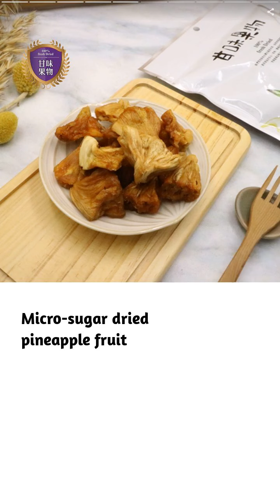Fresh Dragon Fruit | Hao sheng Corporate CO. | Taiwantrade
The purpose of the establishment of Sweet Fruit.
Sweet Fruits provides Taiwanese dried fruit, processing, wholesale, retail, and valet processing services. The quality of the raw materials of the fruit is selected.

00:00:00 Hao Sheng Enterprise
00:00:07 The purpose of the establishment of Sweet Fruit Sweet Fruits provides Taiwanese dried fruit, processing, wholesale, retail, and valet processing services The quality of the raw materials of the fruit is selected.
00:00:14 The purpose of the establishment of Sweet Fruit Adhering to the business philosophy of "practical, good quality, and low price". Allows you to enjoy high-quality products at a reasonable price Product.
00:00:21 and the production process does not add any chemical or other pigment ingredients, and establishes its own brand step by step. The purpose of the establishment of Sweet Fruit
00:00:28 Adhering to the business philosophy of "practical, good quality, and low price". Allows you to enjoy high-quality products at a reasonable price Product. The purpose of the establishment of Sweet Fruit
00:00:35 ◆The best choice of local fresh pineapple (TAIWAN seed Ananas comososcv #17) in Taiwan ◆Little sugar added give you sweet taste for your health consideration ◆Full of natural smell and taste Micro-sugar dried pineapple fruit
00:00:42 ◆Strictly selected fresh dragon fruit, made with whole flesh slices. ◆Pitayafruit with high sweetness in the heart is used, which is healthy and delicious. ◆Using low-temperature baking method to retain the nutritional essence and anthocyanins. ◆Natural without additives, delicious without burden. Unsweetened red dragon fruit dried fruit
00:00:49 ◆Strictly selected fresh lemons from Pingtung ◆Convenient for brewing, easy to carry, and enjoyable drinking. ◆This dried lemon is only for brewing. Original Lemon Tea Slices
00:00:56 ◆Strictly selected Taitungfresh Roselle flowers and plums from Nantou. ◆Adopt low-temperature baking method to retain rich nutrients such as natural pectin, anthocyanin, malic acid, vitamin A, B1, B2, B3, C, calcium, magnesium, iron, etc. ◆The taste is crispy, not sticky, sweet but not greasy, and more delicious after ice. Plum Stuffed Roselle
00:01:03 Want more information? contact us today powered by: Hao Sheng Enterprise